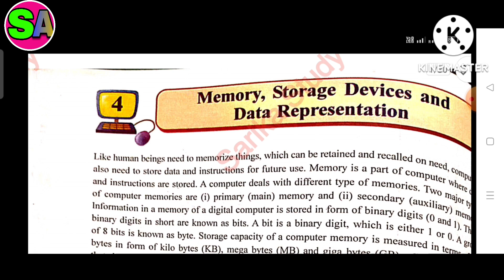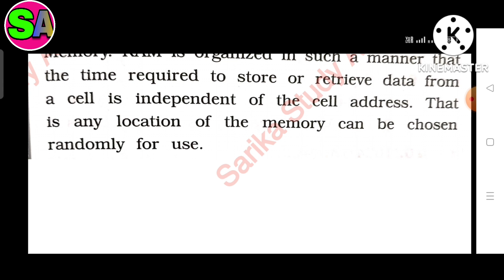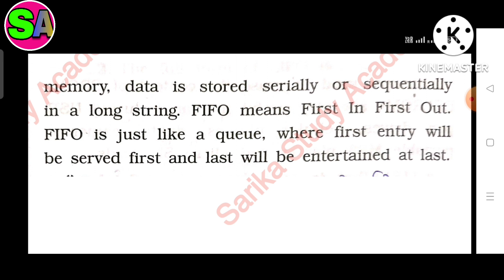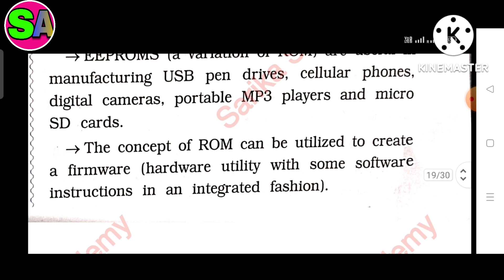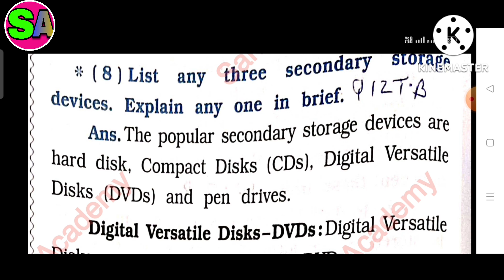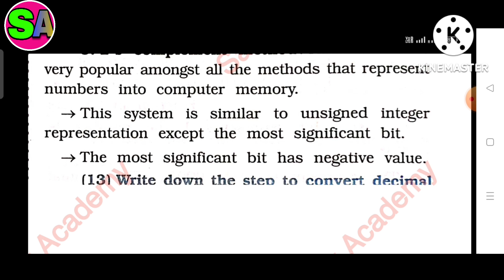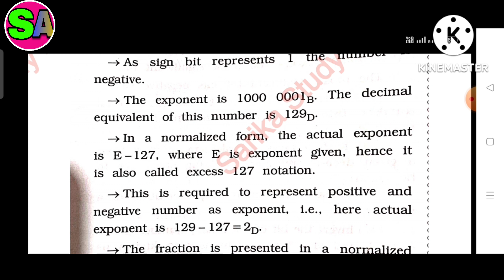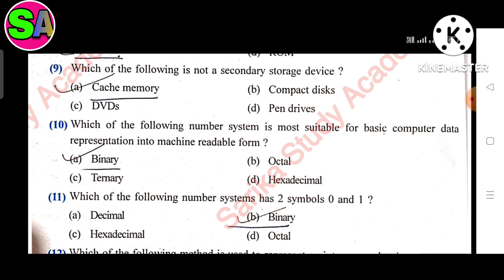Class 9 Computer Studies SEM 1 Lesson 4 Memory, Storage device and Data Representation textbook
All chapters explanation, summary, exercise CBSE/GSEB/NCERT grade :- class 9 GSEB subject  computer book :- computer book for semester 1 chapter 4 :- Computer studies lesson 4 Memory, Storage device and Data Representation  Easy explanation in for other grades and subject study material. kindly visit and subscribe our channel Sarika study academy.
__________________ Sarikastudyacademy Textbooksolutions workbooksolution. ncertsolution class9computerquestionandanswer computer Introduction_to_computer Gujaratboard lesson2 gujaratboardsolution class1to10std.questionsandanswers In this video i explained computer book chepter lesson 4 Memory, Storage device and Data Representation so i hope you under stand the explanation and question and answers i hope this video help for your learning If you like than subscribe to my channel and hit the bell icon. .

Class 9 computer playlist Gujarat State board link